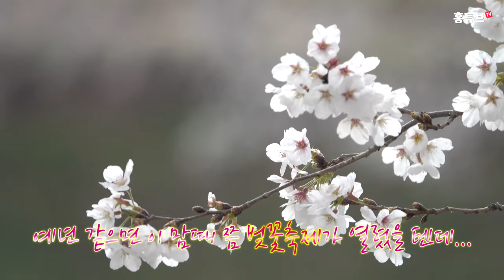벚꽃이 활짝 핀 영동천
충북 영동군 영동읍 영동천 벚꽃이 만개를 했습니다.
예년 같으면 이맘 때 쯤 벚꽃축제를 한다고
인파가 북적였을 영동천 벚꽃길이
올해는 코로나19 여파로 한산하기 그지 없었습니다.

그래도 주말을 맞아 벚꽃 구경 나온 몇 몇 분들은
다들 마스크를 착용하고
사회적 거리두기도 잘 실천하더군요.

코로나가 무서워서
외출하지 못하는 분들을 위해
벚꽃 영상으로 봄소식을 전해 봅니다.

배경음악
00:06  Mirage  (Chris Haugen)
03:05  7th Floor Tango (Silent Partner)
05:16  Creeping Spiders (Nat Keefe & BeatMower)

4K, 고화질